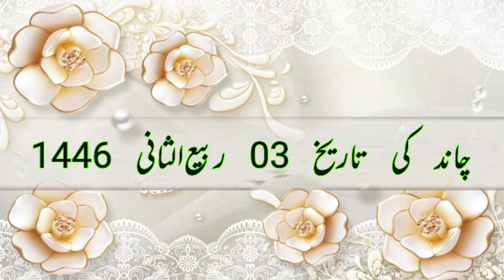Aaj Chand ki tarikh kitni Hai 07 October 2024 Chand ki tarikh kitni hai islamic date today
Aaj Chand ki tarikh kitni Hai 07 October 2024 Chand ki tarikh kitni hai Islahi Channel India

07 October 2024 को चांद की कितनी तारीख है। Aaj Urdu ki tarikh kitni hai Moon date today in india

Moon date today aj chand ki kiya tarikh he Islamic hijri calendar 07 October 2024 muharram dates?

Aaj Chand Ki Tarikh Kitni Hai By Islamic Date चांद की कितनी तारीख है।
Moon Date 07 October 2024

Hijri calendar
Moon Date
07 October 2024